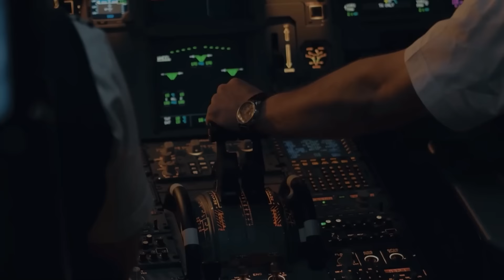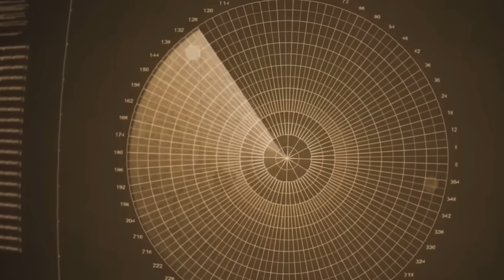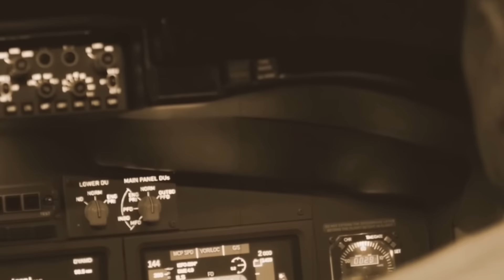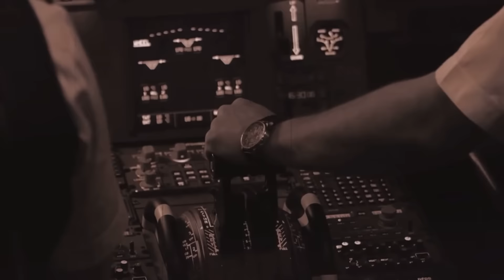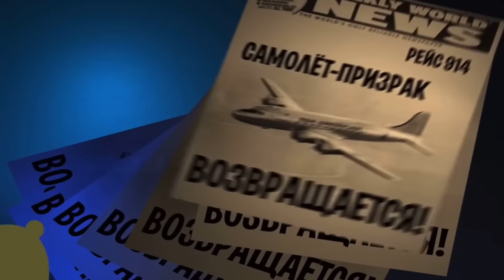ԿՈՐԱԾ ԻՆՔՆԱԹԻՌԸ ՎԱՅՐԷՋՔ ԿԱՏԱՐԵՑ 37 ՏԱՐԻ ԱՆՑ !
ԱԿՏԻՎ ՀԱՎԱՔԵՆՔ 10.000 LIKE
(բոլոր լինկերը կգտնես ներքեվում)